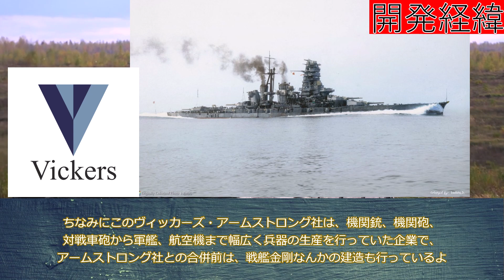【ゆっくり解説】ざっくり兵器解説第三十八回 ユニバーサル・キャリアー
今回は、ユニバーサル・キャリアについての解説です。
兵器解説は一か月ぶりになりますね…

0:00オープニング
0:15開発経緯
2:21発展型について
7:17戦後の活躍
7:33感想と私見